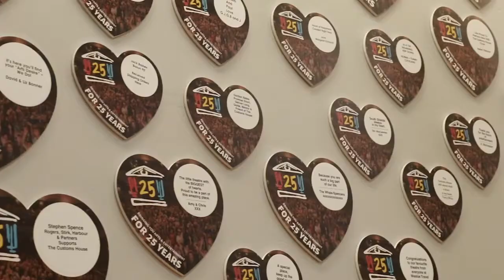Customs House Awarded Lifeline By Government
@TheCustomsHouse in South Shields has been awarded a £255,000 lifeline by Government